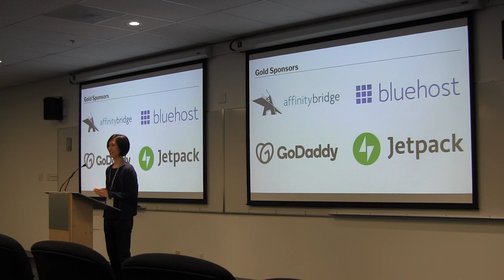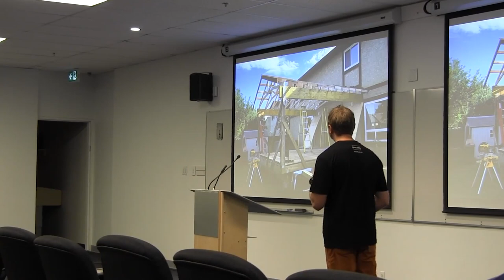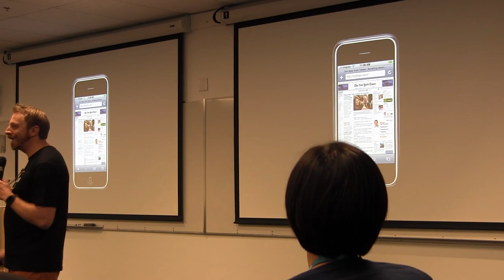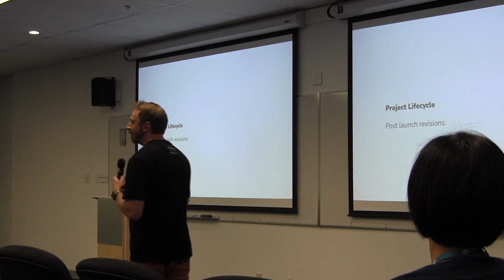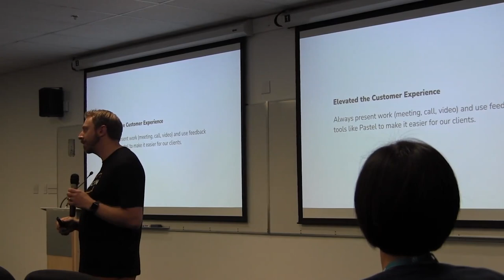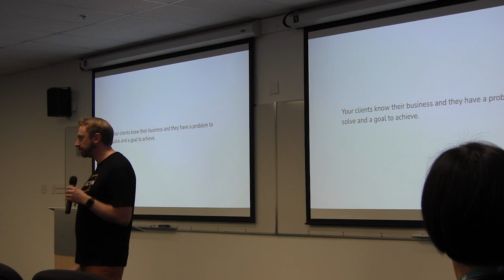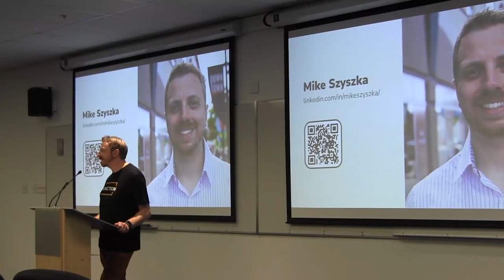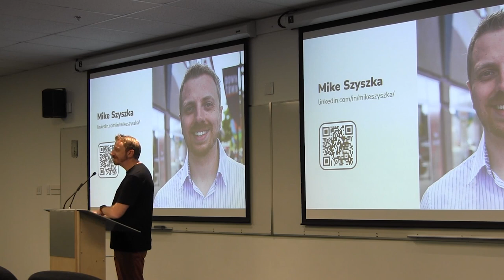Beyond Code: Creating Value through Outstanding Customer Experiences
What can truly set an agency apart in this hyper-competitive market is the service experience it creates for its clients. An experience that makes clients feel valued, heard, and understood. In this talk, I’ll be sharing our agency’s journey of creating and nurturing a culture that prioritizes customer service and how it has transformed our relationships with clients and fueled our 15 years of success.